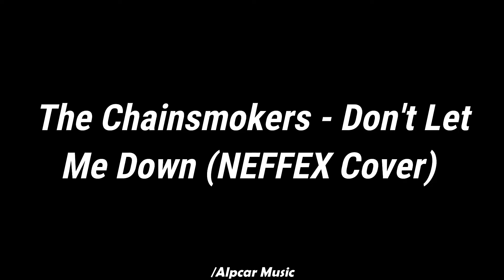The Chainsmokers - Don't Let Me Down (NEFFEX Cover).SUB ESPAÑOL.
S U S C R I B E T E     +     L I K E

LYRICS

fuck that I don't need you now
I'll just make it on my own some how
never look back at the bad tracks Makin mad stacks yea I'm livin in this madness
blackness
vastness
all we need is practice
a white canvas try to paint our status
a bright future on this painful planet
the right suitor for ungrateful maggots
like rabbits, pro create in masses
our habits they dictate our caskets
the fact is we all need cake and tablets
our fatness as we inflate our asses oops
what I meant was assets
cuz you know we love handsets and gadgets
we don't give a fuck who's on the ballot
until you see trump for your tasteless pallet
got a passion
taking action
I ain't asking
I'm just standing
for what I believe in
I'm sorry but I'm dreaming
won't stop til I'm at the top still working towards a greater meaning
I hope you learned a little something have a lovely evening yea